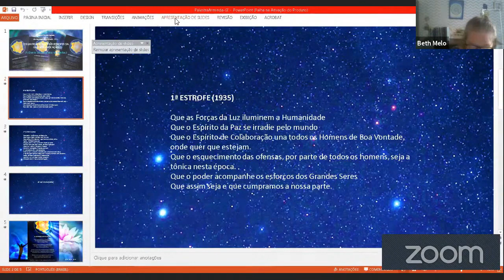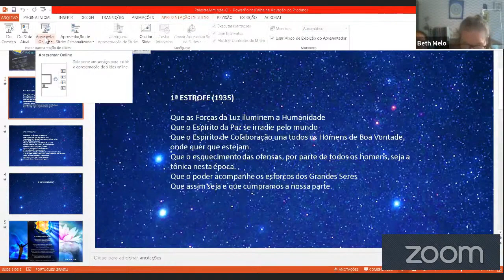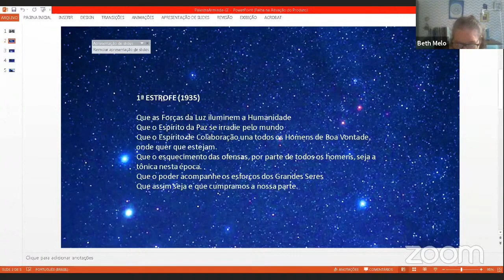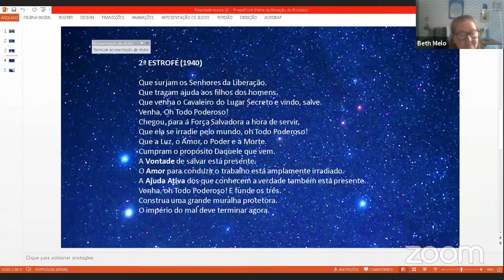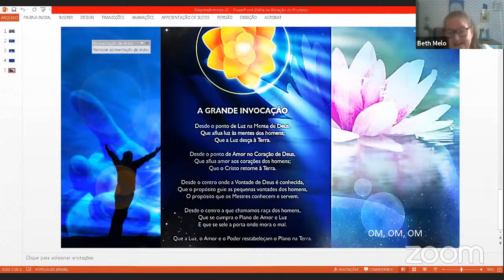(2021-05-26)-Sobre La Gran Invocación - Arminda de Brasil Arminda de Brasil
TRABAJO PRESENTADO POR ARMINDA DE BRASIL EN LA REUNIÓN DEL FESTIVAL DE GÉMINIS, DÍA MUNDIAL DE INVOCACIÓN, FESTIVAL DEL CRISTO; ORGANIZADA POR EL GRUPO IBEROAMERICANO LOS DÍAS 25-26 DE MAYO DE 2021